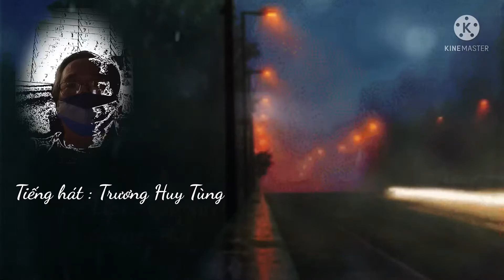MƯA CHIỀU. Anh Bằng. Tiếng hát: Trương Huy Tùng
Mưa Chiều
Nhạc sĩ: Anh Bằng
Tiếng hát: Trương Huy Tùng
Hình ảnh: sưu tầm Internet
                 * Pinterest.com
Created by: huongmy Truong
California. Aug 9th, 2021